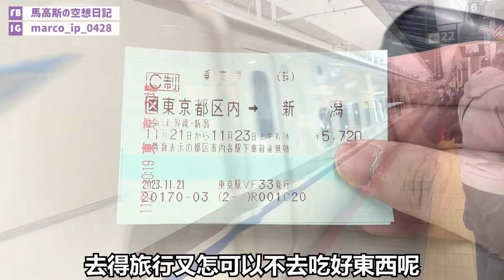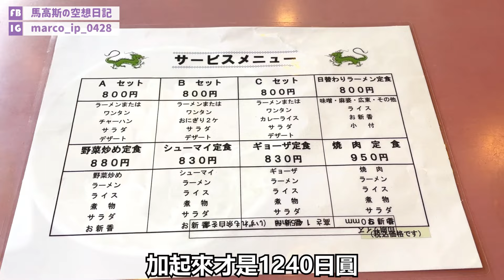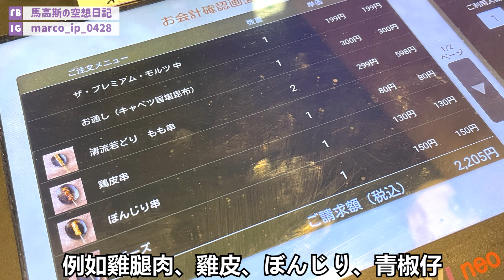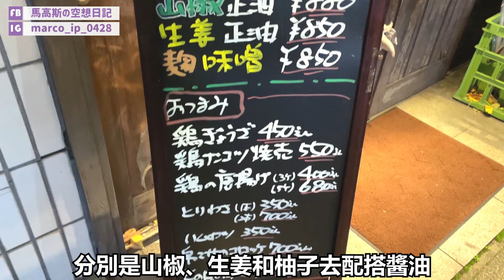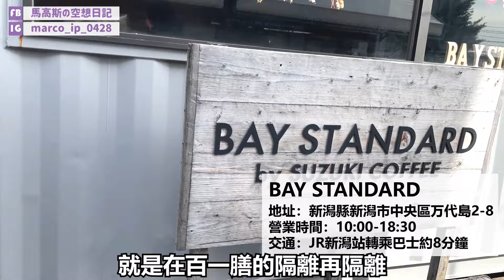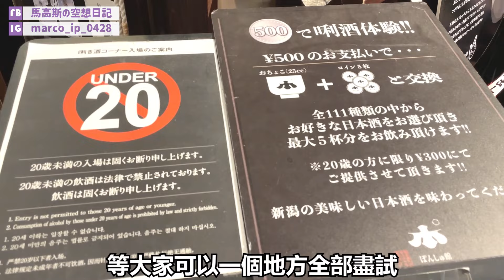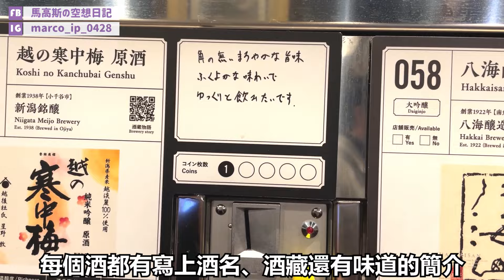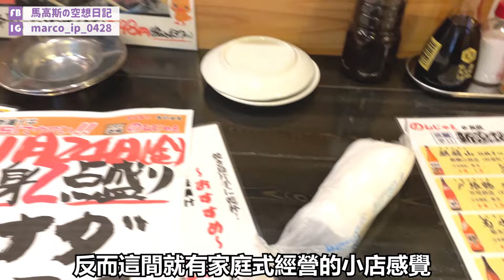【馬高斯TV】新潟市內美食推介10選 英雄幫 niigata 日本自由行 香港人 粵語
【馬高斯TV】新潟市內美食推介10選 英雄幫

去完新潟縣玩，四日食咗十幾間餐廳，我今次揀咗10間介紹畀大家！！！

新潟縣住宿活動 最高可享有半價優惠
【Niigata Welcome Campaign活動中！】
新潟縣現正舉行外國遊客限定的折扣活動，預約以下連結的酒店及旅館，即可享有折扣優惠。

▼折扣優惠
10,000日圓以上住宿、體驗可折扣5,000日圓
5,000日圓以上至9,999日圓以下之住宿、體驗可折扣2,500日圓
注：未滿5,000日圓則不適用此折扣

▼預約期間
2023年5月22日至2024年2月29日

▼折扣期間
2023年5月22日至2024年2月29日
注：必需於2024年2月29日Check out

▼方案
對象住宿設施、體驗方案會標示
【Niigata Welcome Campaign !! ¥5,000OFF!!】或【Niigata Welcome Campaign !! ¥2,500OFF!!】
注：每人最多可預約7晚 / 次

▼折扣條件
外國遊客透過網站預約即適用折扣。
Check In時請出示非日本籍的證明文件（護照或在留卡）

境界線
作詞作曲：独り音
歌唱：独り音

10蚊飲支汽水又得，30蚊食碗龜靈膏清下熱又得